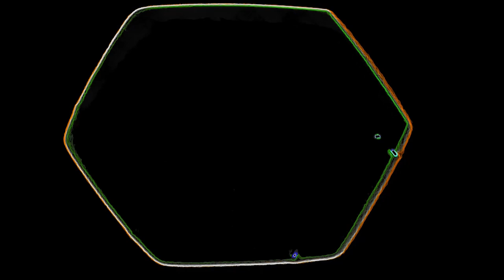Lucidity - Music Video - Abstract Animation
I found a way to filter out unwanted strobing that made certain effects unusable in videos.  Enjoy!